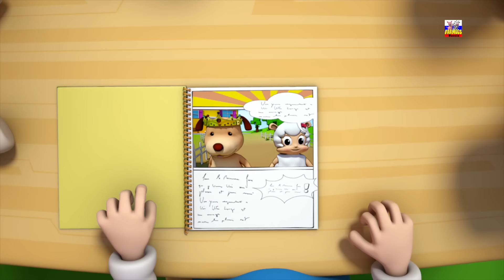Песня Мороженого | Детские Рифмы Для Детей | Ice Cream Song | Nursery Rhymes For Kids | Kids Songs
песня мороженого, детские рифмы для детей, чтобы учиться и петь. Надеемся, вам понравится смотреть эту рифму.